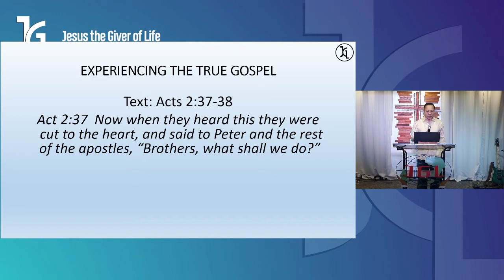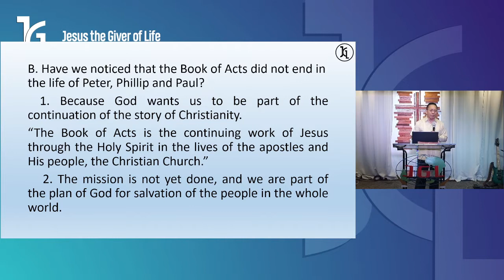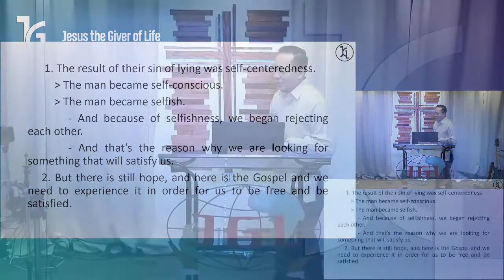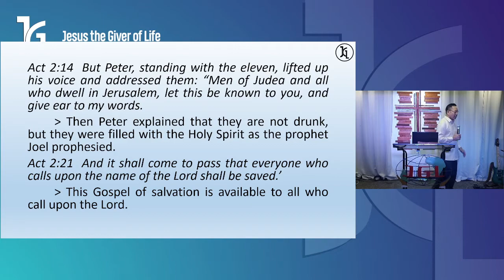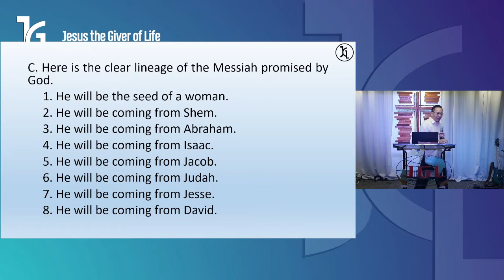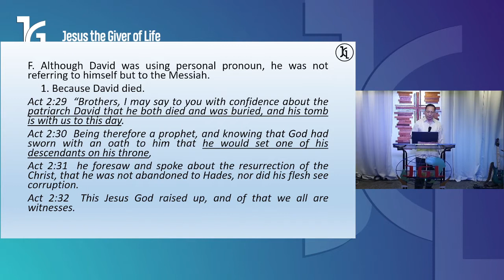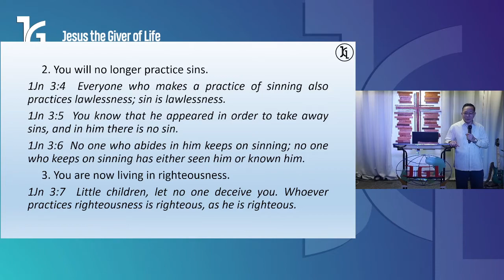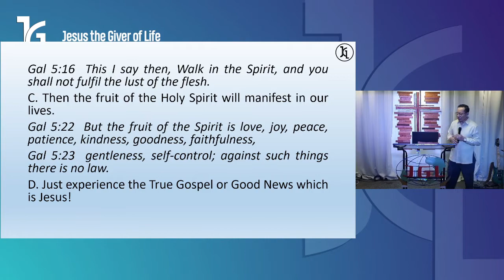EXPERIENCING THE TRUE GOSPEL | Sunday Worship Service October 30, 2022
Sunday Worship Service October 30, 2022
Title: EXPERIENCING THE TRUE GOSPEL
LINE-UP
►Opening : Ako Ay Lalapit

Praise:
►Magpakailanman
►Di Mag-iisa

Worship:
►Made Me Glad
►Majesty

Victory Song:
►Magpakailanman